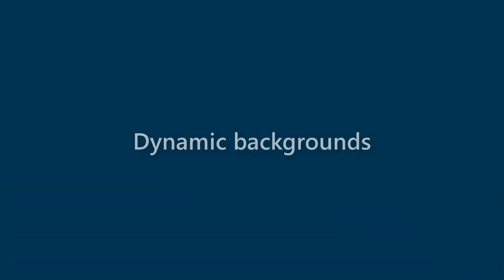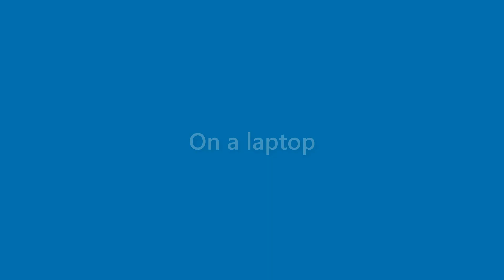Alivia Owen - appearance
Name Look - Alivia Owen - appearance. In this video we present "Alivia Owen" name look and feel in various scenarios.
This video will cover:
How does "Alivia Owen" look as a personal letterhead?
How does "Alivia Owen" look on a business card?
How does "Alivia Owen" look on a computer/laptop screen?
How does "Alivia Owen" look with different background colors?
How does "Alivia Owen" look with various fonts?